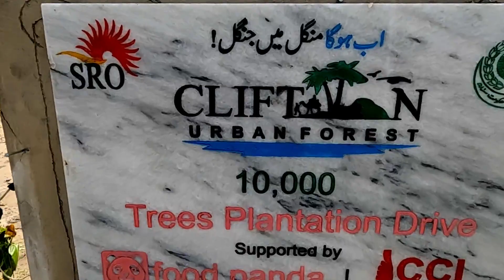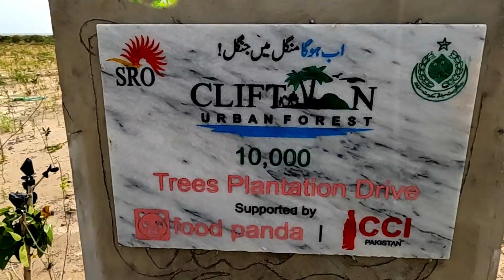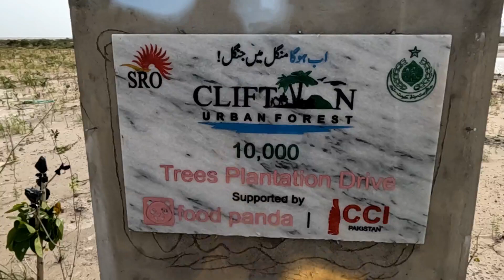Karachi Forest Development Work | Clifton Urban Forest کلفتوں اربن فارسٹ پرترقیاتی کام جاری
Karachi Forest Development Work | Clifton Urban Forest کلفتوں اربن فارسٹ پرترقیاتی کام جاری @creator_aamir